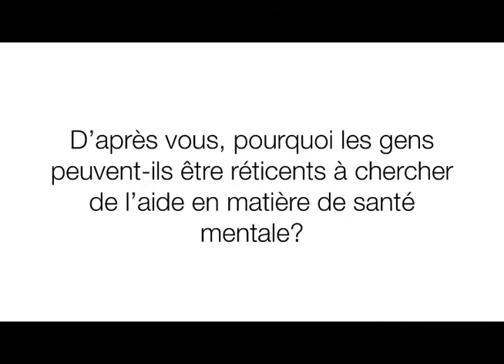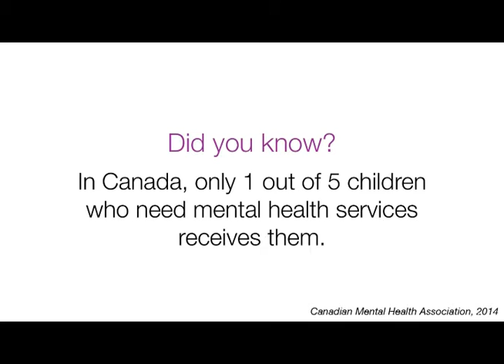OmetzAsks: Why do you think people might be reluctant to seek mental health support?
Nous avons demandé à des Montréalais de partager leurs pensées sur les raisons pour lesquelles certaines personnes hésitent à chercher de l’aide en santé mentale. Participez à la conversation!
We asked Montrealers why they think some people might be hesitant in seeking mental health support. Join the conversation!